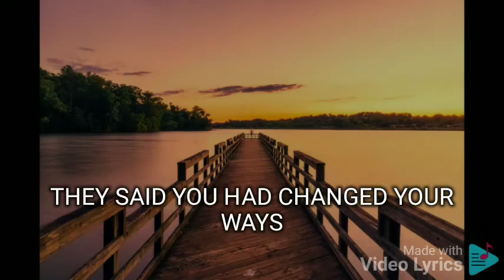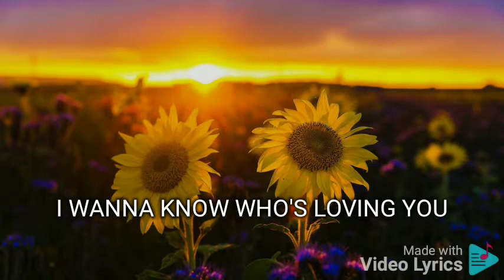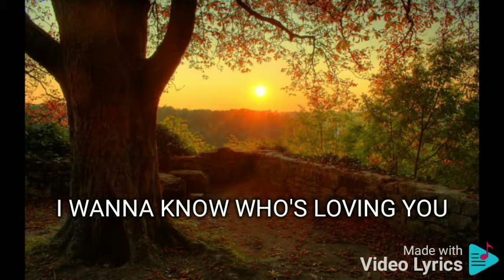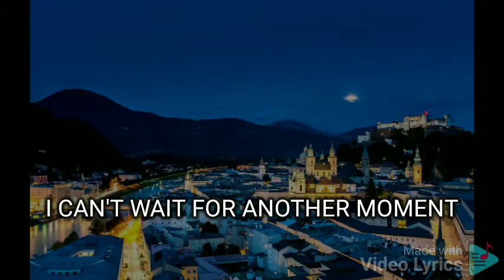WHO'S LOVING YOU NOW ERIK SANTOS